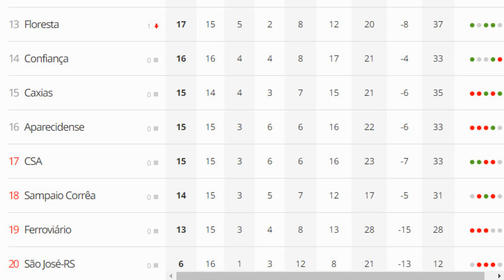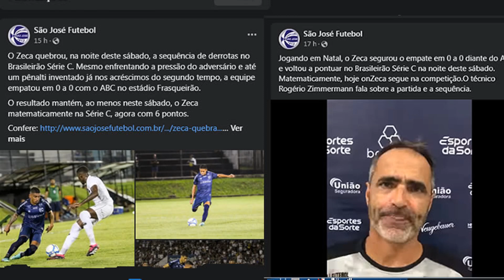Série C conheceu neste sábado seu primeiro time rebaixado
Ainda restando três rodadas para o final da primeira fase, o Campeonato Brasileiro da Série C conheceu neste sábado seu primeiro time matematicamente rebaixado para a quarta divisão nacional. Com uma campanha bem ruim e com mais técnicos do que vitórias na competição, o São José teve sua queda confirmada após empate sem gols com o ABC.